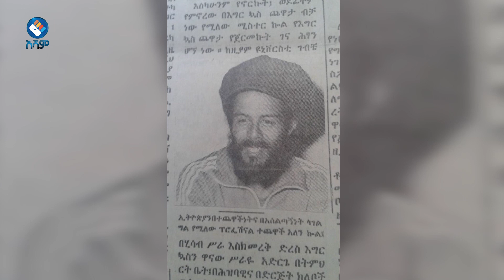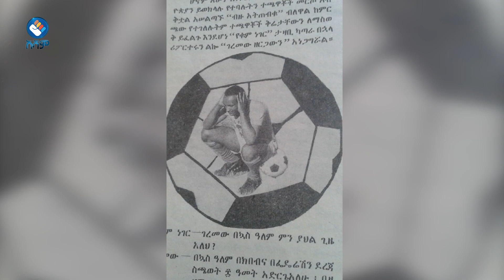መስቀል አደባባይ እና ተነግሮ የማያልቀው ክስተቱ |የገነነ| S02 | E45.2| Asham_Tv